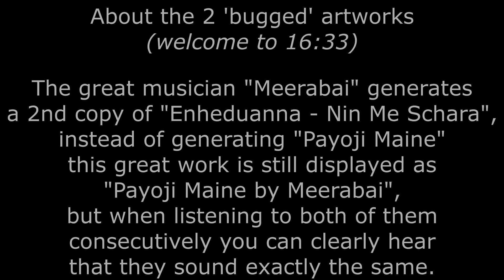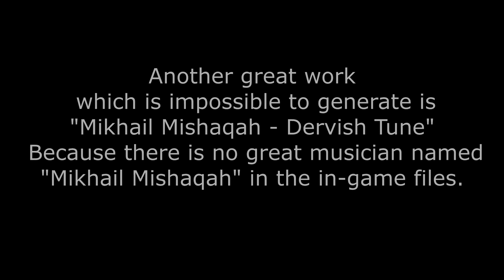Every Great Work of Music in Civilization 5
Every Great Work of Music in Sid Meier's Civilization 5. Both the ones that you can generate and the ones you can't! This compilation was created & edited by me - guest273. Featuring various great musicians.

How / where can you find these great musician great works? Here:
Steam\steamapps\common\Sid Meier's Civilization V\Assets\DLC\Expansion2\Sounds\Great Musician

Chapters:
0:00 Intro
0:15 - 1. John Adams - Shaker Loops
0:30 - 2. Johann Sebastian Bach - Brandenburg Concertos (Concerto III in G Major)
0:42 - 3. Louis W. Ballard - Katcina Dances
0:54 - 4. Ludwig van Beethoven - Fifth Symphony
1:03 - 5. Prince Benbadhanabangse - Lao Duang Duen
1:21 - 6. Alban Berg - Lulu
1:37 - 7. David Blanasi - Didgeridoo
1:49 - 8. Johannes Brahms - Hungarian Dances
2:00 - 9. Benjamin Britten - Young Person's Guide to the Orchestra
2:12 - 10. William Byrd - Agnus Dei
2:29 - 11. John Cage - In a Landscape
2:47 - 12. Carlos Chavez - Sinfonia India
3:00 - 13. Frederic Chopin - Raindrop Prelude
3:12 - 14. Wasitodiningrat - Ladrang Sri-Duhito
3:27 - 15. Sayed Darwish - Ana Haweet
3:36 - 16. Claude Debussy - La Cathedrale Engloutie ("The Sunken Cathedral")
3:50 - 17. Guillaume Dufay - Ave Maris Stella
4:03 - 18. Anton Dvorak - From the New World (Symphone No. 9 in E Minor)
4:21 - 19. Duke Ellington - Caravan
4:34 - 20. Enheduanna - Nin Me Schara
4:47 - 21. (Ulvi Cemal) Erkin - Symphony No. 1
5:02 - 22. Gaspar Fernandes - Xicochi
5:14 - 23. Francisco Manuel da Silva - Te Deum
5:31 - 24. Giovanni Gabrieli - O Magnum Mysterium
5:47 - 25. George Gershwin - I Got Rhythm
5:58 - 26. Carlo Gesualdo - Poiche L'Avida Sete
6:17 - 27. Guido d'Arezzo - Ut Queant Laxis
6:33 - 28. George Frideric Handel - Water Music
6:43 - 29. Franz Joseph Haydn - Symphony No. 93
6:55 - 30. (Taizan) Higuchi - Daha (The Beating of the Waves)
7:10 - 31. Gustav Holst - Saturn
7:26 - 32. Charles Ives - Variations on America
7:35 - 33. Ji Kang - Guangling San
7:49 - 34. Josquin des Prez - Nymphes des Bois
8:04 - 35. Johann Strauss II - Die Fledermaus
8:14 - 36. Al-Kindi - Whirling Dervish
8:28 - 37. Orlande de Lassus - Bonjour Mon Coeur
8:41 - 38. Solomon Linda - Mbube
8:52 - 39. Franz Liszt - Hungarian Rhapsody No. 2
9:03 - 40. Emerico Lobo de Mesquita - Salve Regina
9:15 - 41. Guillaume de Machaut - Messe de Nostre Dame
9:34 - 42. Gustav Mahler - Symphony No. 5
9:54 - 43. Mesomedes of Crete - Hymn to the Muse
10:05 - 44. Wolfgang Amadeus Mozart - Eine Kleine Nachtmusik
10:18 - 45. Modest Mussorgsky - Night on Bald Mountain
10:34 - 46. R. Carlos Nakai - Song For The Morning Star
10:46 - 47. Jacob Obrecht - Salve Regina + another 22 great works of music
16:33 - Information about the 2 bugged great works of music
17:56 - Outro

48. Johannes Ockeghem - Requiem: Kyrie - 11:05
49. Niccolo Paganini - Caprice No. 24 in A Minor - 11:19
50. Giovanni Pierluigi da Palestrina - Missa Papae Marcelli: Kyrie - 11:35
51. Hanna Petros - Sermon of Sadness (Syriac Hymn) - 11:53
52. Cecil Bustamente Campbell (Prince Buster) - Al Capone - 12:07
53. (Alla) Rakha - Jhaptal - 12:19
54. Maurice Ravel - String Quartet in F - 12:31
55. Steve Reich - Electric Counterpoint Ill Fast - 12:43
56. Silvestre Revueltas - Sensemaya - 13:01
57. Richard Strauss - Also Sprach Zarathustra - 13:12
58. Camille Saint-Saens - Symphony No. 3 "with organ" - 13:28
59. Esteban Salas y Castro - Gloria, Laus et Honor - 13:44
60. Erik Satie - Parade - 14:02
61. Manuel Saumell - Contradanzas Cubanas - 14:22
62. Thomas Tallis - Spem in Alium - 14:32
63. Pyotr Ilyich Tchaikovsky - 1812 Overture - 14:50
64. Giuseppe Verdi - Pace, pace mio Dio! - 14:59
65. Richard Wagner - Die Walkūre - 15:13
66. Hugo Wolf - Das Verlassene Māgdlein - 15:30
67. Yamada Kengyo - Sakuragari - 15:50
68. Yatsuhashi Kengyo - Rokudan No Shirabe - 16:04
69. Ziryab - Lamma Bada Yatathanna - 16:19
70. Mirabai - Payoji Maine - 17:25
71. Mikhail Mishaqah - Dervish Tune - 17:46

You can only have 50 chapters max per video, so that's why I did the numbering like that bruh.